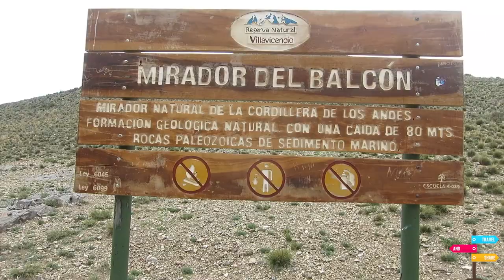NOVOS COMPANHEIROS EM MENDOZA - EP. 49